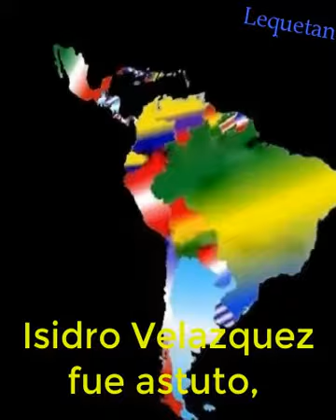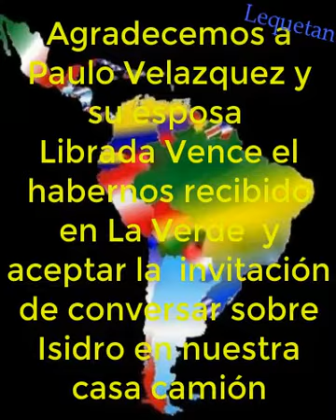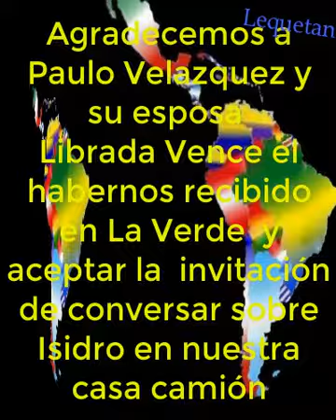Isidro Velazquez, de la forestal, a Isidro.capitulo 2, canta Yamila Cafrune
un Robin Hood fuera de serie. LLegamos a La Verde, en el Chaco, recorrimos el pueblo, nos interiorizamos de la vida de Isidro Velazquez y entrevistamos a sus hijos y Doña Ninon, su ultima mujer con la que escapó al Paraguay.
aqui es donde jamas morira, porque su muerte se transformó en leyenda, historia y canción